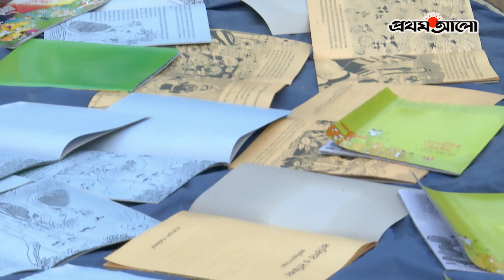বইমেলায় ভিজল বই